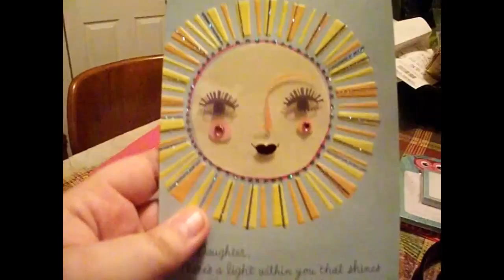Party Time!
It's my 25th Birthday! And it was a great day despite the fact that I had to work. lol We ended up going to Sakura and it was SO GOOD!